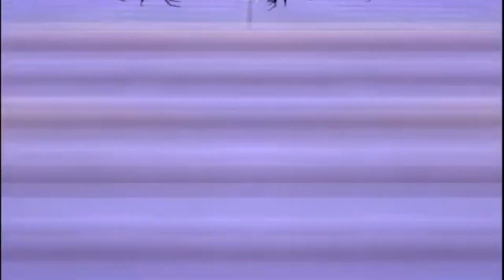Kingdom Hearts Birth by Sleep Final Mix Ép 3 : Le garde du corps de Cinderella